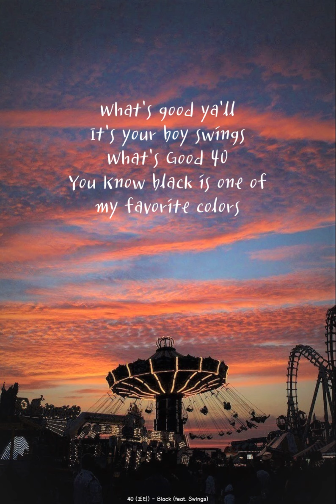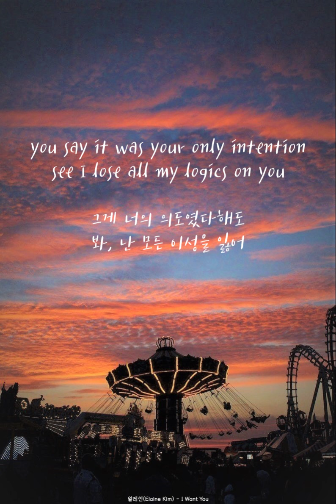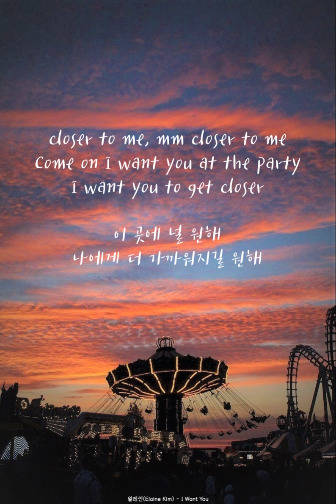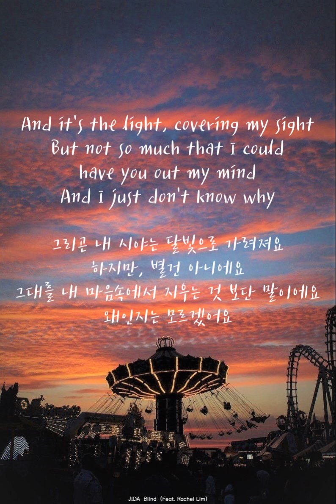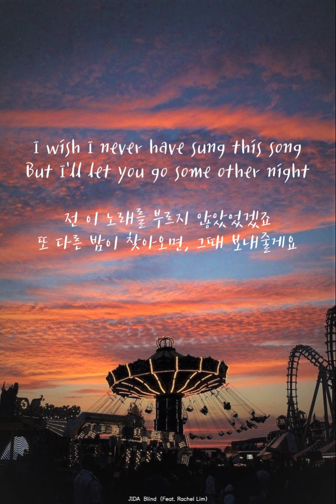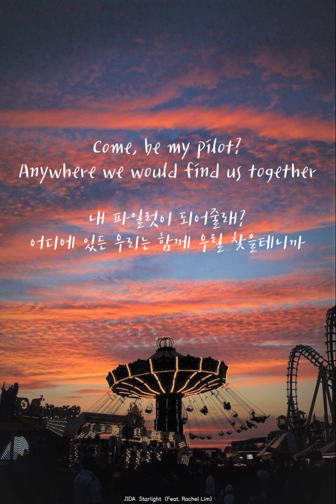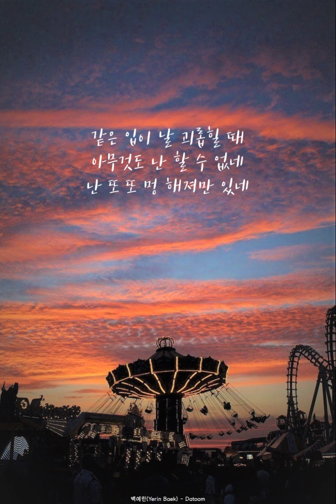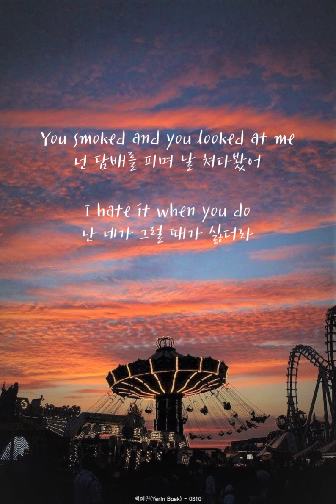[𝑷𝒍𝒂𝒚𝑳𝒊𝒔𝒕] 가을되면 무조건 들어줘야 하는 노래모음. 인디음악, R&B 소울 (가사, 𝒍𝒚𝒓𝒊𝒄𝒔)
00:00  로만티코(Romantico) - 가을이 올 때면 (Feat.양은선)

03:20  로만티코(Romantico) - 후회 (Feat.양은선)

08:18  40 (포티) - Black (feat. Swings)

12:22  일레인(Elaine Kim) - I Want You

15:27  서자영 - 계절이 바뀌는 것처럼

20:06  잔나비 - 뜨거운 여름밤은 가고 남은 건 볼품없지만

24:10  김수영 - 언젠가 알겠지

27:52  JIDA  Blind  (Feat. Rachel Lim)

31:11  JIDA - Autumn Breeze (Feat Rachel Lim)

34:55  JIDA  Starlight  (Feat. Rachel Lim)

39:12  백예린(Yerin Baek) - Datoom

43:10  백예린(Yerin Baek) - 0310

* 제 채널은 해당 영상으로 수익을 창출하지 않습니다.